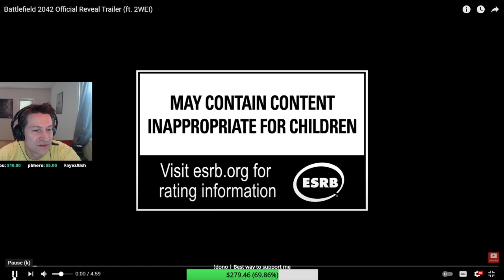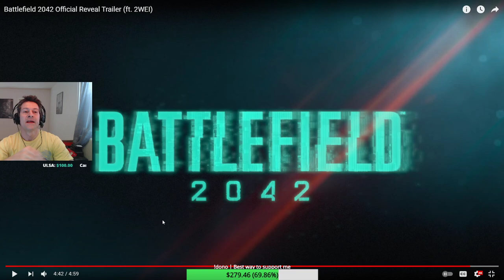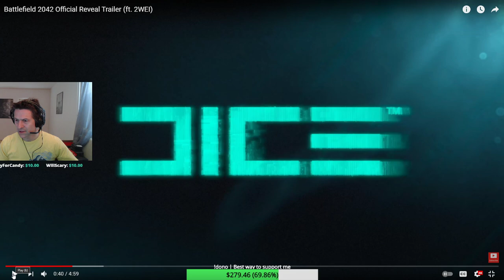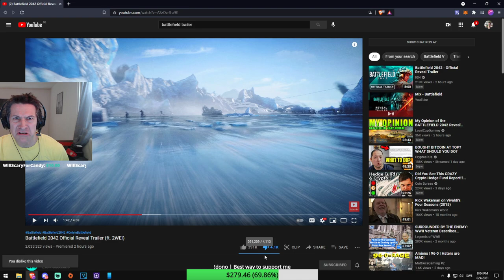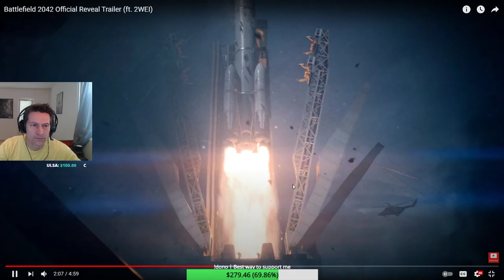Battlefield 2042 trailer reactions